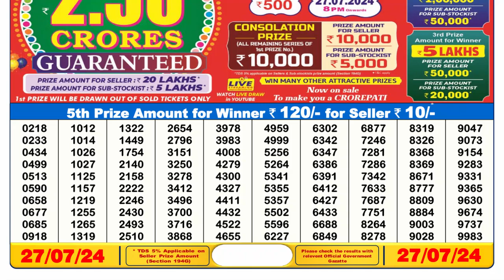✅Dear Lottery Sambad Live 6pm Result 27.07.24